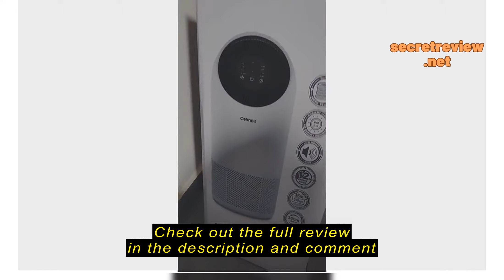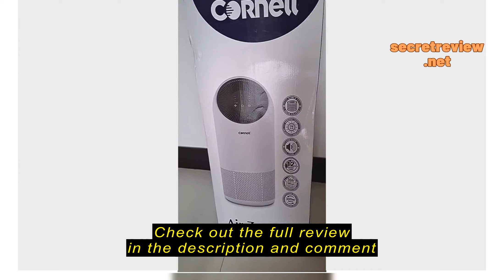Review Cornell Air Purifier High Coverage with True HEPA 13 Filter, Air Zen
Cornell Air Purifier High Coverage with True HEPA 13 Filter, Air Zen